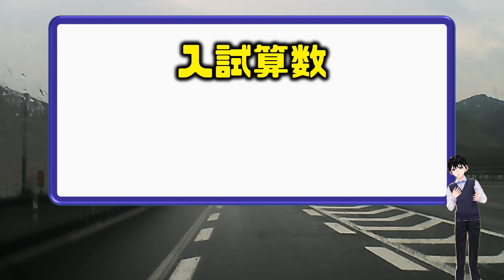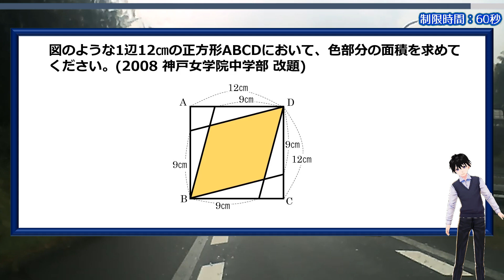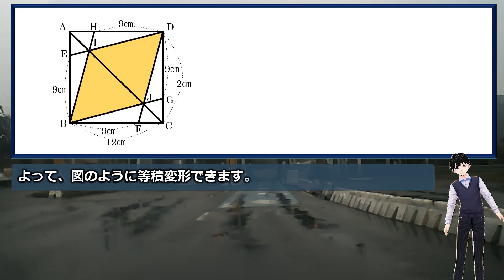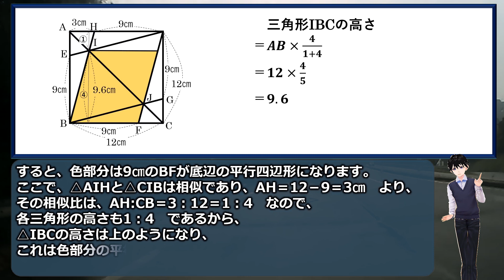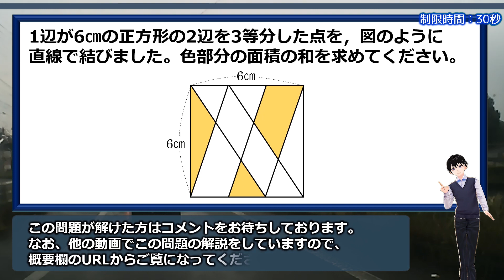【入試算数】効率よく解きたい図形の面積問題！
おまけ問題の解答はこちらから

「図のような1辺12㎝の正方形において、色部分の面積を求めてください。(2008 神戸女学院中学部)」

解法はいろいろありますが、できるだけシンプルに解きたい面白い問題です。

おまけ問題はひらめいたらサクッと解ける良問なので、こちらもぜひチャレンジしみてください。

【WEBサイト】
ネタファクト

ワールドファンシー